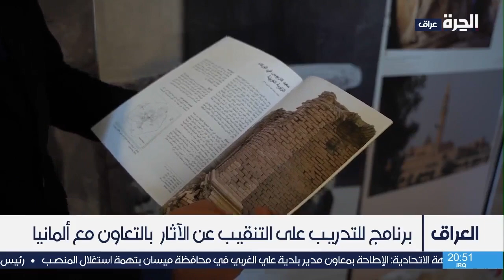برنامج للتدريب على التنقيب عن الآثار بالتعاون مع معهد ألماني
شرعت الكوادر المتخصصة بتدريب جيل جديد من المختصين بالآثار على الطرق الحديثة بالبحث عن الآثار وصيانتها في متحف الموصل، بعد اكتساب علوم الحفر والتنقيب وصيانة الآثار في دورات تدريبية بمعهد الآثار الألماني.

حمل تطبيق "الحرة كونيكت" للتلفزيونات والهواتف الذكية:

أمازون فاير